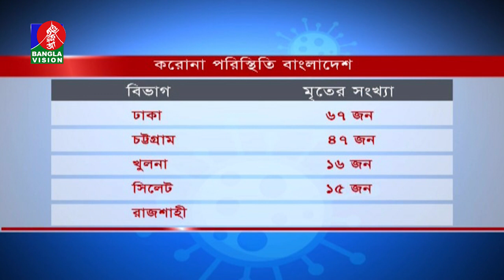'সবকিছু স্বাভাবিক হওয়ায় ঝুঁকি বাড়ছে' | Banglavision News